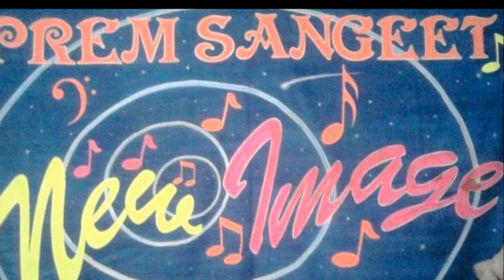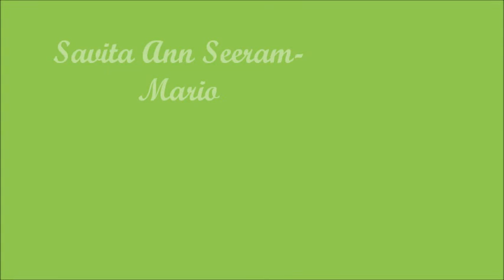NeW ImAgE PrEm SaNgEeT OrChEsTrA - Mario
Here's one of our tributes to the late great Kanchan- Mario by Ann Seeram.Tel it 2 da world!